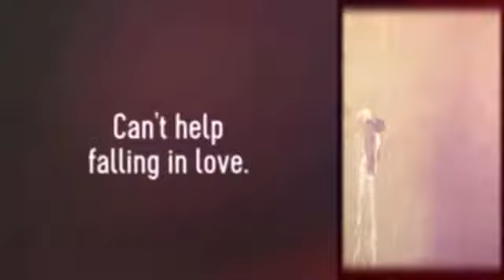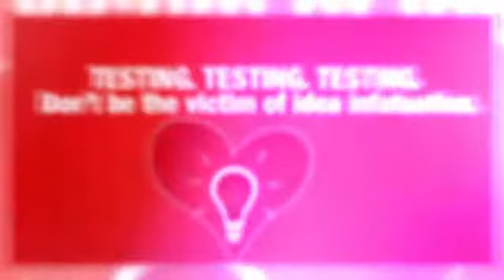Can't help falling in love.